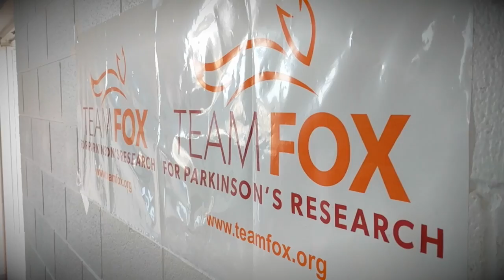Pancakes for Parkinson's - York, PA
Pancakes for Parkinson's in York, PA on 4/21/18. Hosted by Visiting Angels at Zion United Methodist Church, benefiting the Michael J. Fox Foundation.